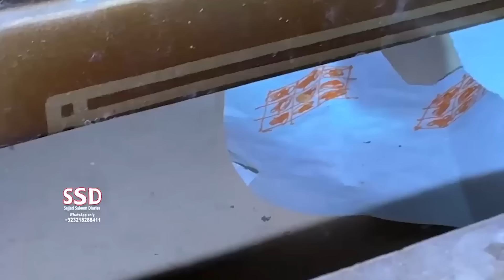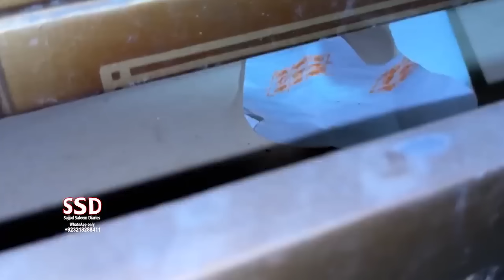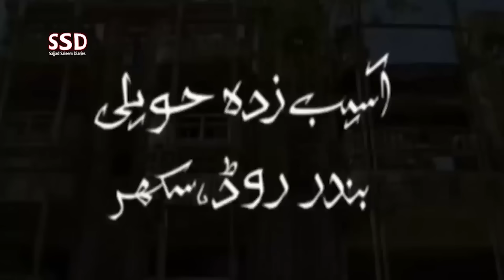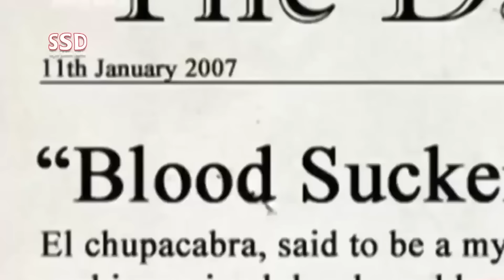SSD 2669 | Haunted House | Part 4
jinn stories

Our Team:
Sajjad Saleem
Abdul Samad
Shiraz Irani
Sajid Baloch
Kamran Baloch